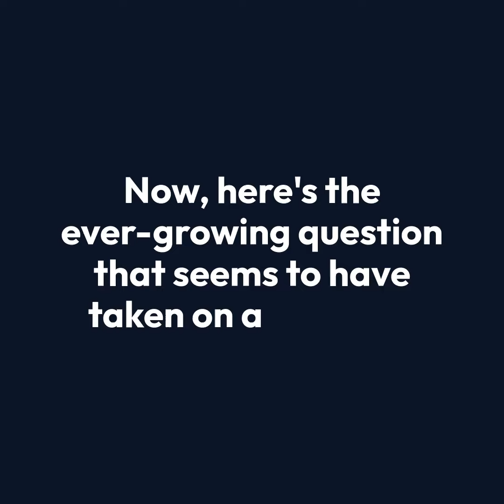Jada Pinkett Rejected Role In 90s Classic Film "Dead Presidents" Because Of Tupac?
ILOSM family... you think JadaPinkettSmith regrets passing up this DeadPresidents role? She reportedly passed on it for her friend, Tupac. 😎